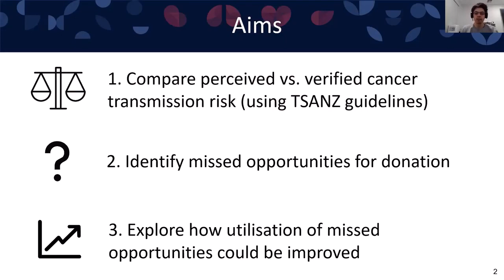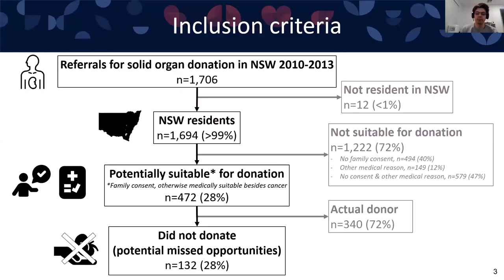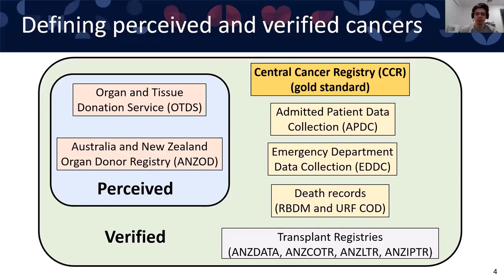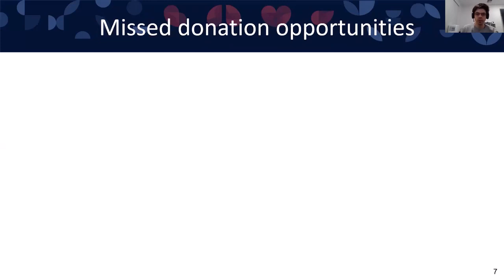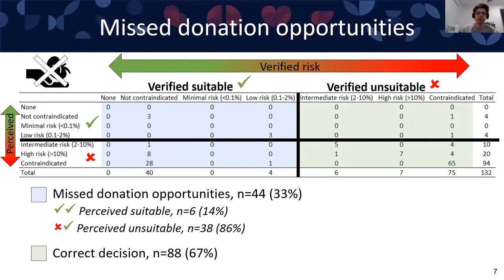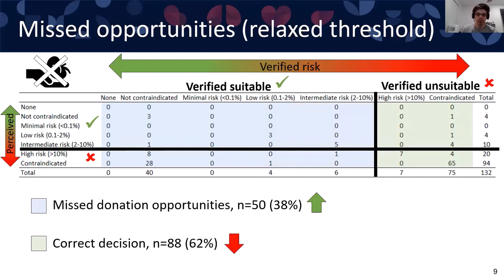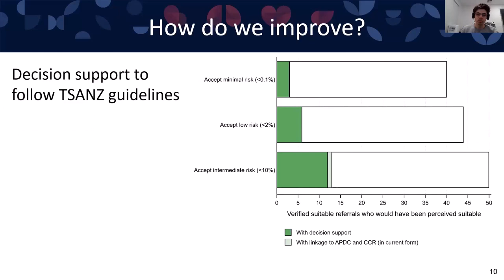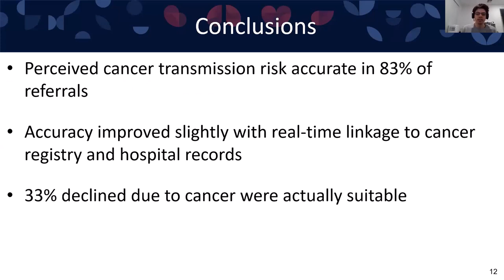IPDLN 2020 Conference: On-Demand Video on "Cancer Transmission Risk From Deceased NSW Organ Donors"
James Hedley, PhD Candidate at the University of Sydney, delivers the On-Demand presentation on "Perceived Vs. Verified Risk of Cancer Transmission From Deceased Organ Donors - A NSW Cohort Study 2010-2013".